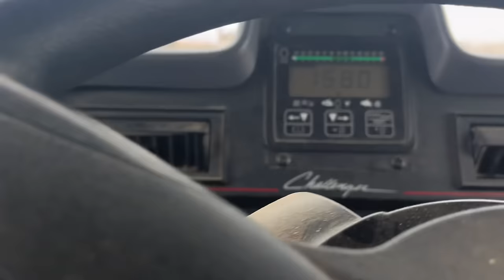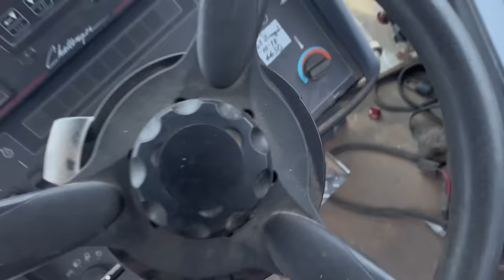Winter Farm Work in North Dakota